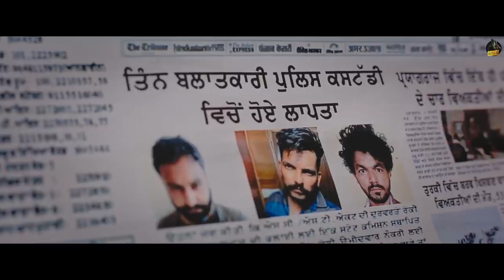BAMBIHA BOLE Official Video Amrit Maan ¦ Sidhu Moose Wala ¦ Tru Makers ¦ Latest Punjabi Songs 2020